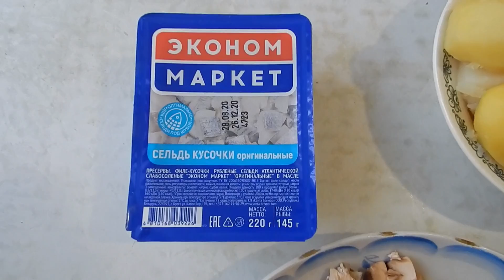Салат Лисичкина Шуба